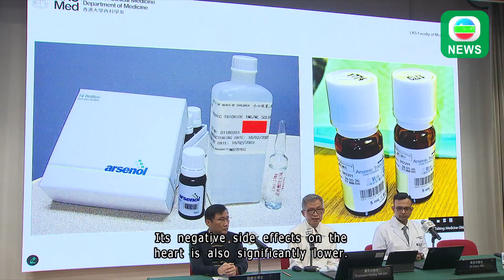TVB News｜10 February 2025│HKU researchers develop medication for leukaemia treatment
A research team from the University of Hong Kong has developed an oral medication aimed at treating a rare form of leukaemia. Researchers say patients survival rates could exceed 97 percent with the help of the medicine. They added their medical product has already been approved by U.S. and European regulatory bodies.